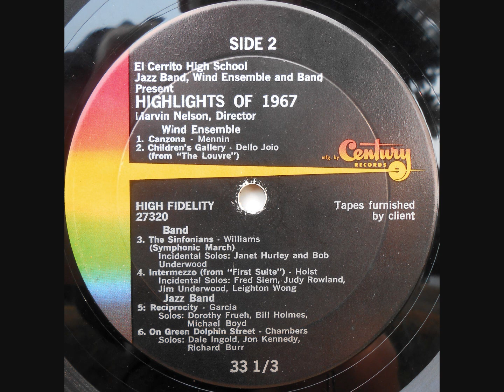1967 El Cerrito High School Bands and Wind Ensemble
Marvin Nelson, Director | El Cerrito, CA